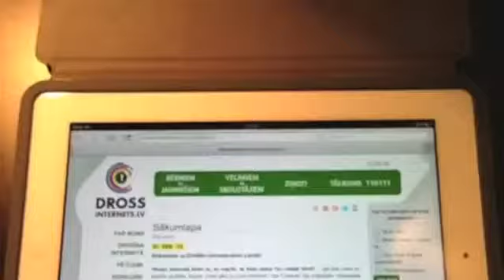Orientēšanās pa tīmekļa takām 1